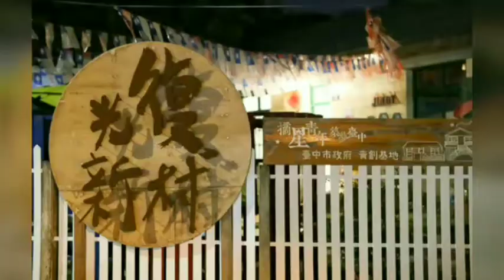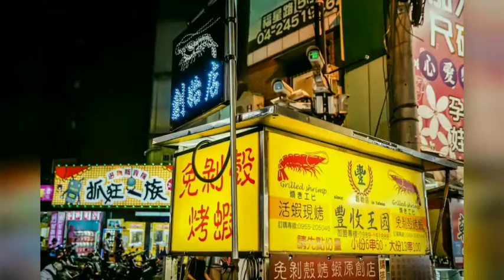2020 主向位科技 台中、日月潭二日遊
主向位科技員工旅遊